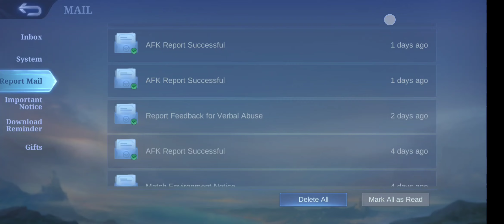The Only reason i love playing MLBB😘